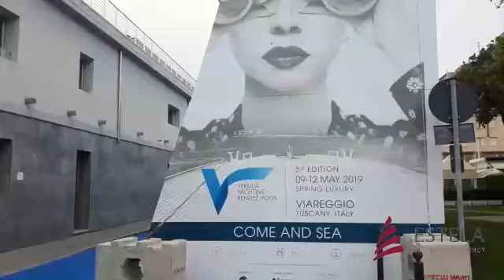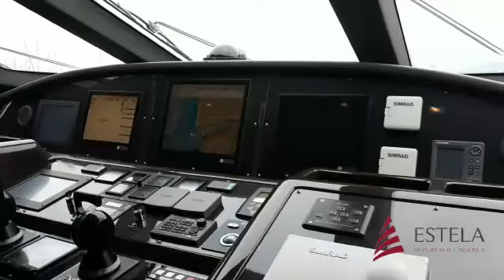VERSILIA YACHTING RENDEZ-VOUS 2019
Viareggio (Italy) yacht show 2019.
By Estela Yachting - Superyacht Agency